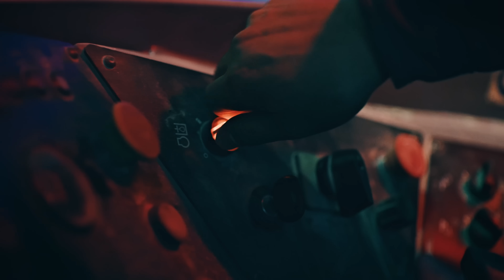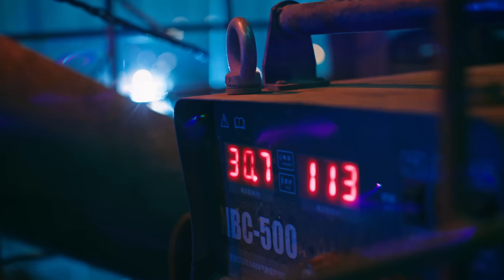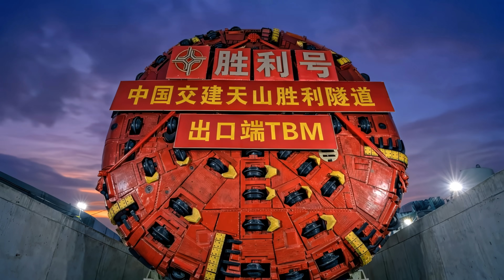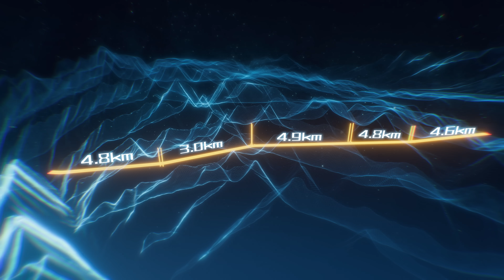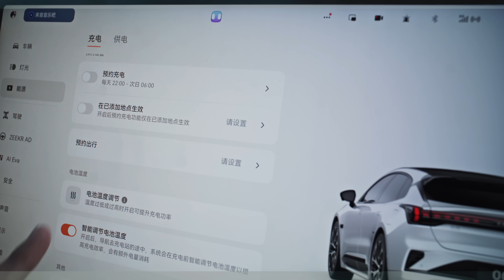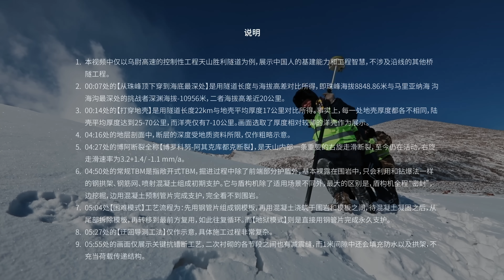什么？！天山被打穿了？！Tunneling Through the Tianshan Mountains in Xinjiang, China!【星球研究所】【4K】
这下又多了一个去新疆的理由~

2025年12月26日，新疆天山胜利隧道建成通车，成功超越秦岭终南山隧道，晋升为世界最长高速公路隧道。

欢迎观看由中国交建、极氪汽车与星球研究所联合制作的科普视频。谨以此片，致敬千千万万的建设者。

Now there's one more reason to visit Xinjiang! 😲

On December 26, 2025, the Tianshan Shengli Tunnel in Xinjiang was officially completed and opened, surpassing the Qinling Zhongnanshan Tunnel to become the world’s longest highway tunnel.

Welcome to this educational video, a collaboration between China Communications Construction, Zeekr Automobile, and Institute for Planets. This video is dedicated to all the builders who made this achievement possible.

视频章节
00:00 打穿天山，有多难？
02:31 第一关：时间，太长了！
04:20 第二关：山体，太碎了！
06:17 第三关：通风，太难了！
07:30 第四关：温度，太低了！